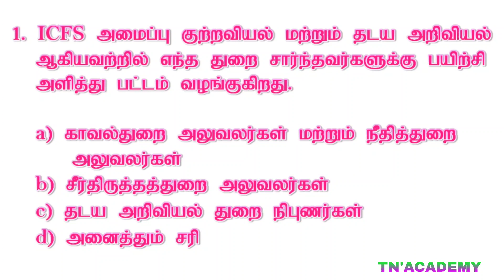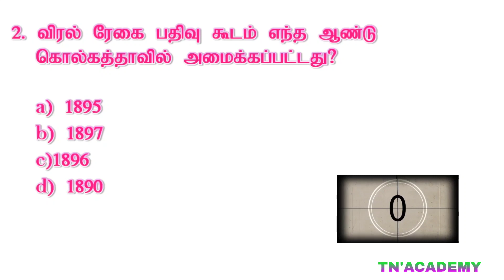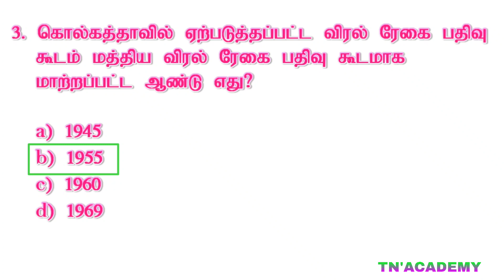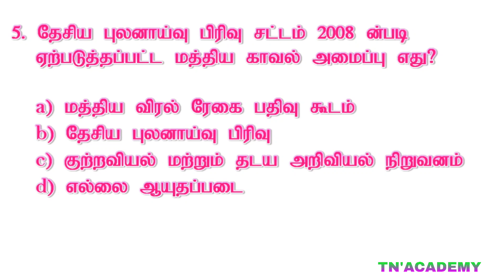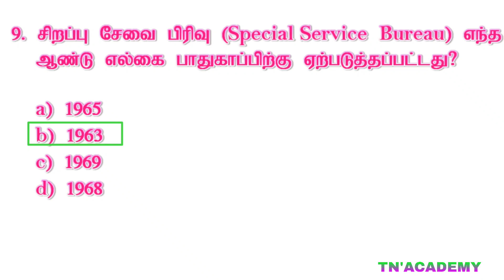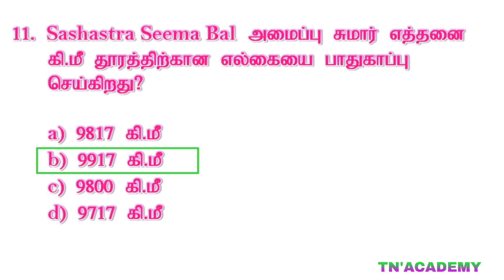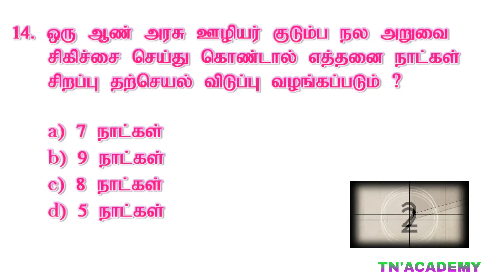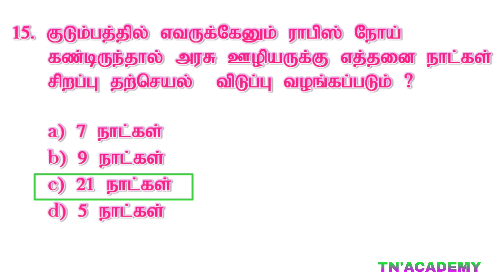காவல் துறை அமைப்பு/TN'ACADEMY